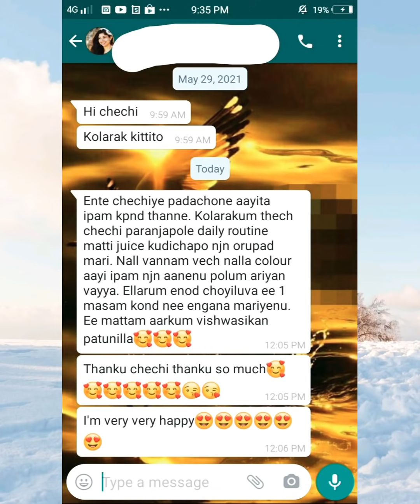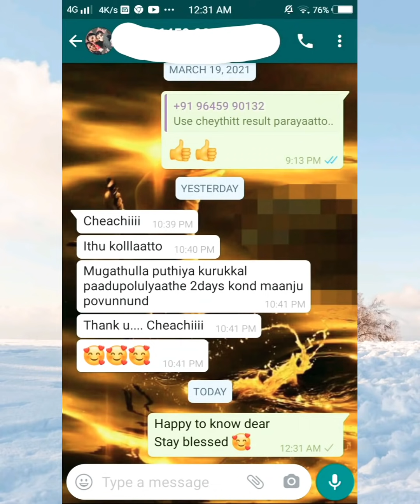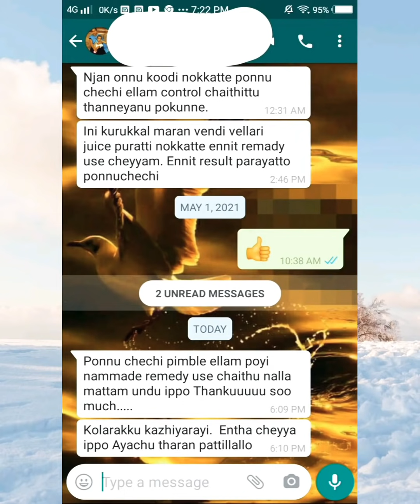🔥kolarak Review🔥 Fairness||Pimples||pimplemarks|| pigmentation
Hello ma Dearz...
Hope you all saw ds video...

If u wants to order Kolarak
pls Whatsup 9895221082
ponnu❤